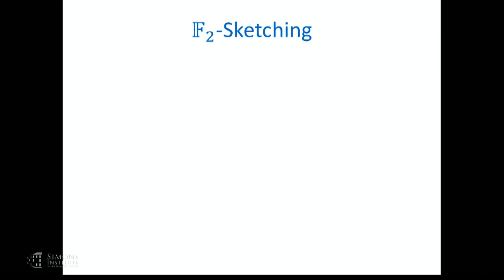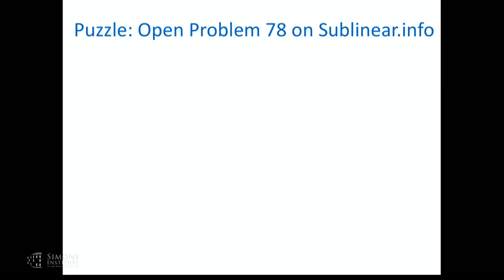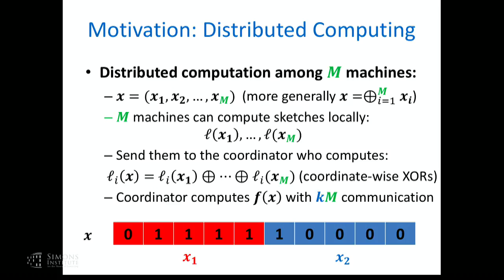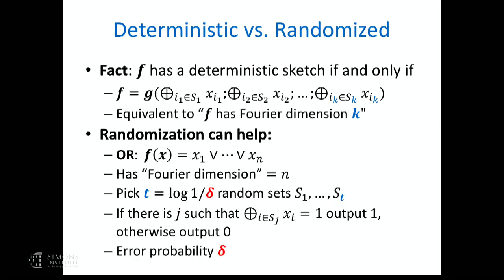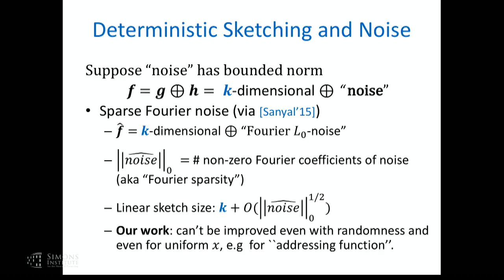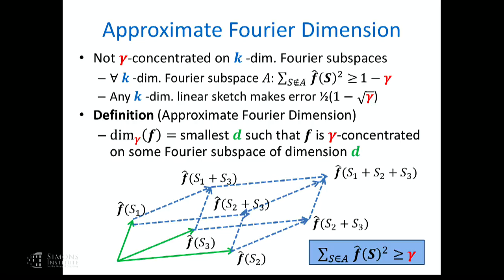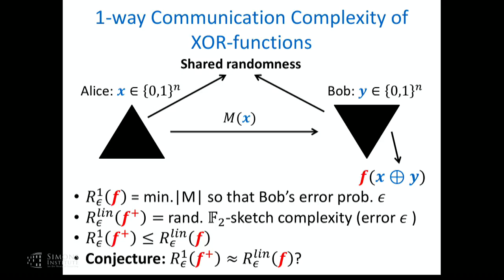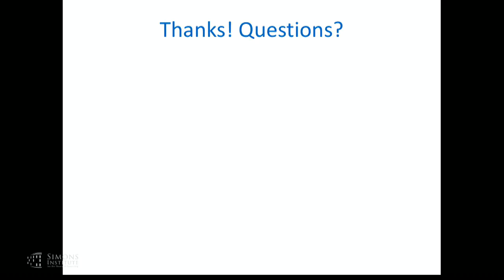Advances in Linear Sketching over Finite Fields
Grigory Yaroslavtsev (Indiana University, Bloomington)
Interactive Complexity